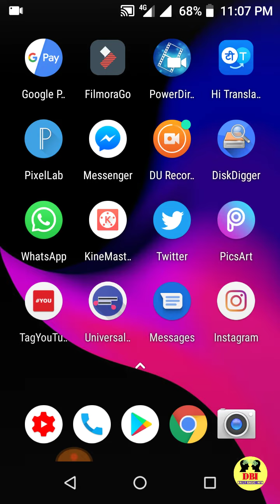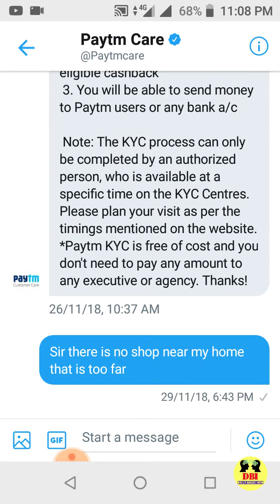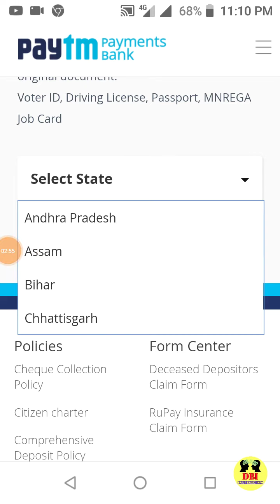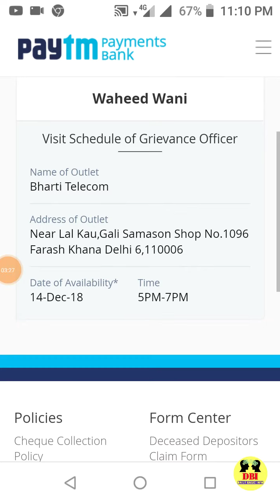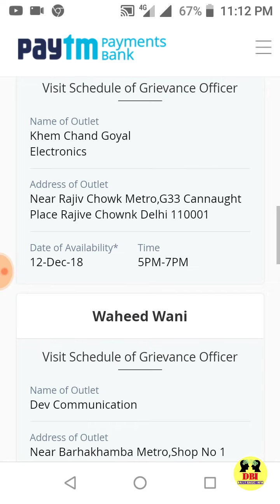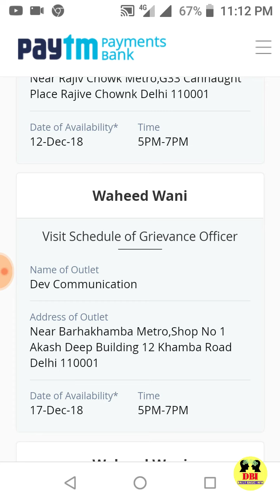New user Paytm KYC kaise kare | how to do paytm kyc at home | problem solve | in Hindi